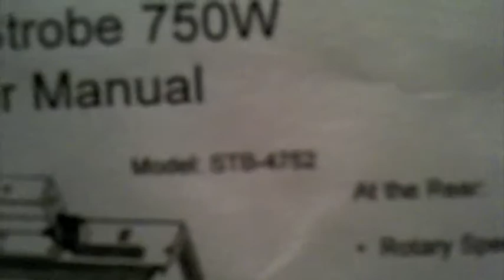macho stobe reveiw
this is a 750 watt macho strobe, its made by eliminator lighting (model Stb-4752) . but i got it off of eliminatordirect.com i got it for 100 bucks. but its a very good quality strobe for the money. defiantly a worth while purchase! if you have any further questions just leave a comment below. rate comment and subscribe :)